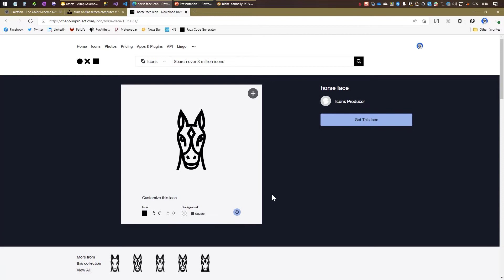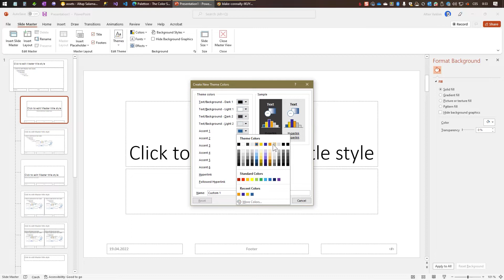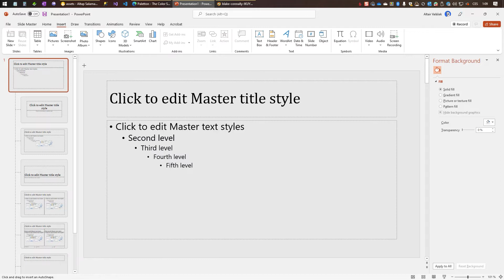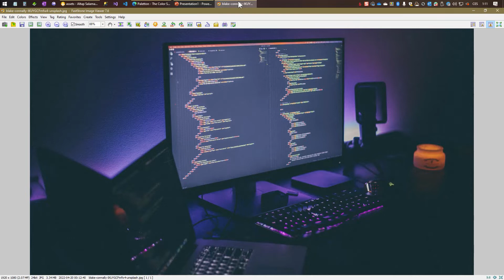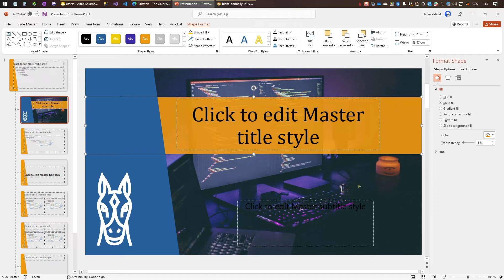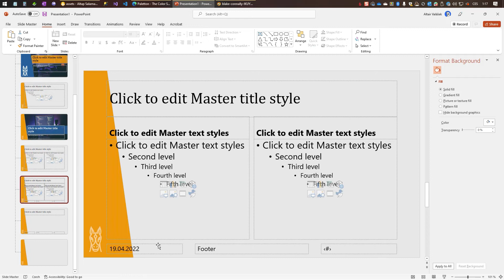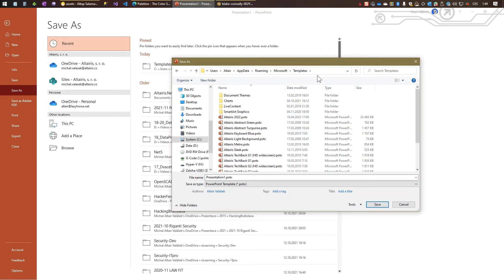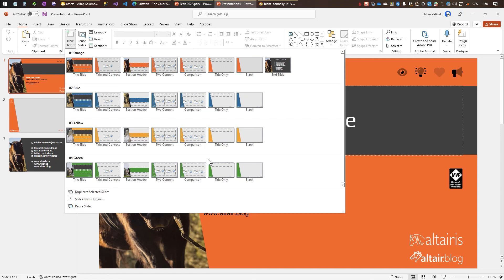Správná tvorba šablony pro PowerPoint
Přes dvacet let je PowerPoint jedním z mých pracovních nástrojů. A velice často se setkávám s tím, že pořadatelé konferencí a mnoho dalších neumí vytvořit šablonu ani technicky správně. Proto vám ukážu, jak šablonu prezentace vytvořit tak, aby se autorům dobře a snadno používala.